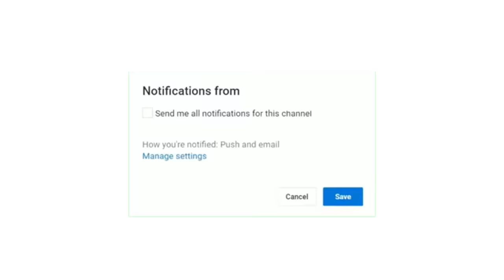توقيت مباراة المغرب ضد الغابون في تصفيات أمم أفريقيا الجولة 5